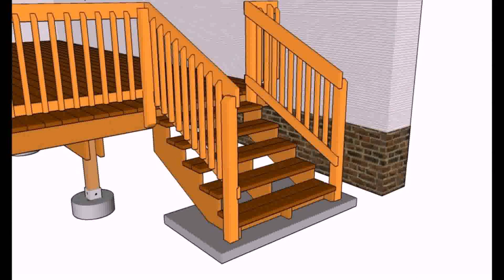Deck Railing Ideas Plexiglass (see description)